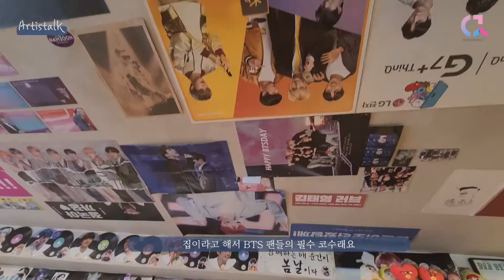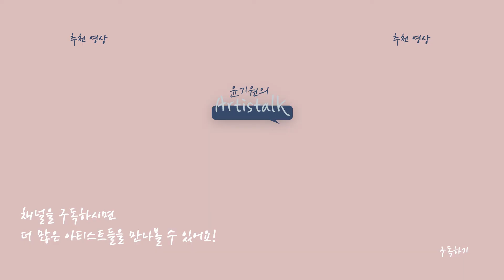틀을 깨고 경계를 뒤엎는 추상화 전시(feat. BTS 단골 맛집) [윤기원의 아티스톡] ep.50 역설의 알레프 최승윤 작가 Korean Abstract Painting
아티스트 윤기원 작가의 찾아가는 토크쇼, 아티스톡!
오십 번째 이야기는 최승윤 작가입니다.
물감부터 붓, 터치까지 작가만의 스타일로 그려낸 추상화 작품들!
결혼 이후 세상과 나의 관계를 재정립한
최승윤 작가의 신작 시리즈를 함께 만나보시죠~!!
(입짧은 기워니의 BTS 단골 맛집 먹방도 있어요ㅎ)

최승윤 개인전 : 역설의 알레프
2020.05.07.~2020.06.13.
갤러리JJ

작가들의 이야기를 더 재미있게 전해드릴 수 있도록
‘구독’과 ‘좋아요’, ‘알람’ 부탁드려요~

윤기원의 아티스톡은 매주 금요일 방송됩니다.

ep.50 Korean Abstract Painting Artist Choi Seungyoon

최승윤 작가
서울과학기술대학교 조형예술학과 졸업
주요전시
역설의 알레프, DRAW, 우리의 경계, 101가지 개성
수면위로 잠수, 선의 너비, 푸르름의 단면,
정지의 시작 등
그 외
겸재 내일의 작가 선정
골드창작스튜디오 입주작가
영은미술관 창작스튜디오 입주작가 등